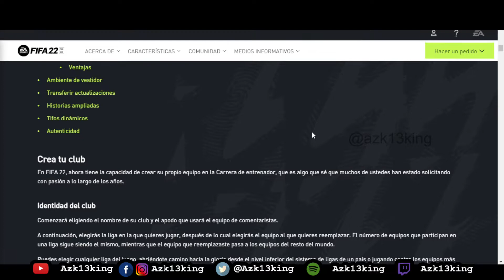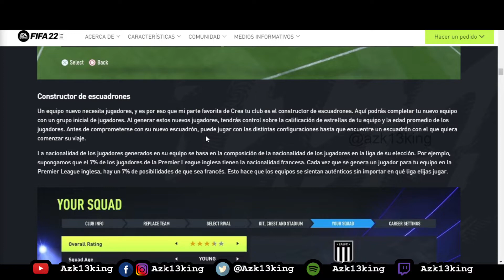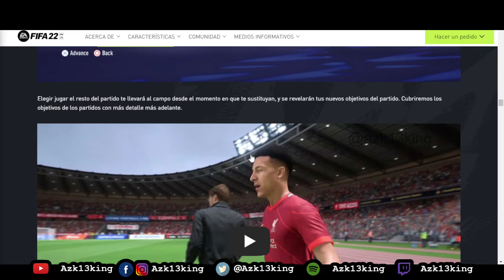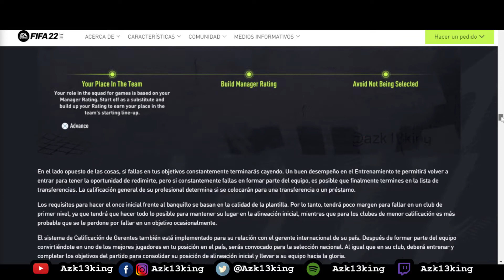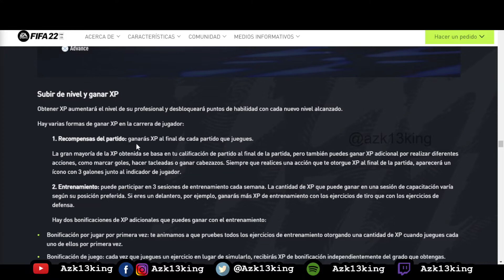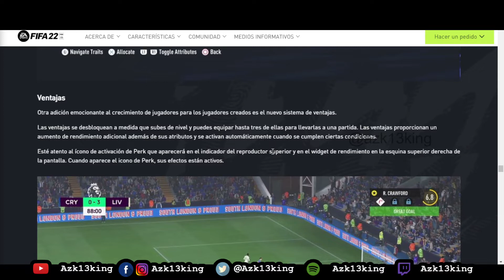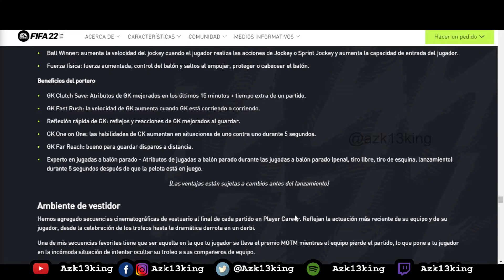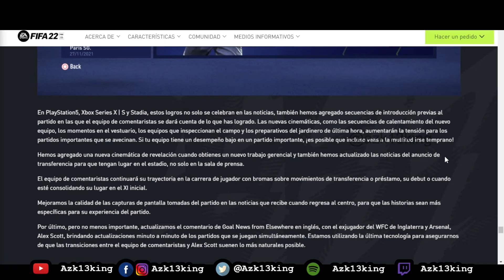FIFA 22 Modo Carrera Ultra Realista "Todo lo que necesitas saber" 🚨📣⚽🎮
Para poder participar  y ganar dos juegos de FIFA 22 para PS4, PS5, Xbox One, Xbox Series, ó PC. Debes suscribirte a mi canal de YouTube, Seguirme en Twitter, Facebook, Instagram y Twitch; comentar en el video cuál es tu equipo favorito, en que dispositivo juegas FIFA y de qué país o ciudad nos estás viendo, seleccionare los  comentarios más originales  y ellos serán los ganadores.

MARCAS DE TIEMPO:
0:00 Regalos que Puedes Ganar
1:10 Introducción
1:48 Primeros Detalles
2:22 Novedades Modo Carrera Manager
6:18 Novedades Modo Carrera Jugador
16:34 Otras Novedades
19:01 Conclusiones
20:00 Redes Sociales